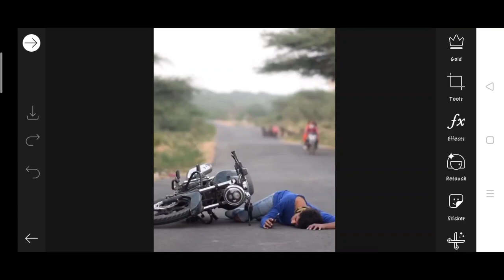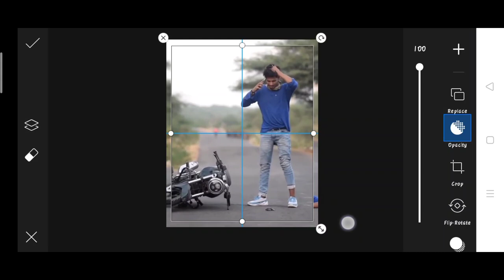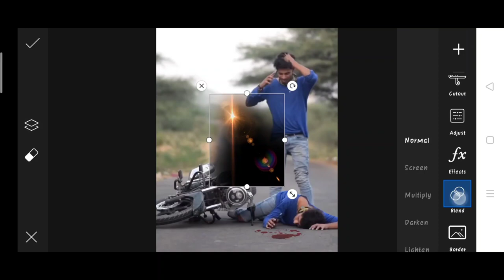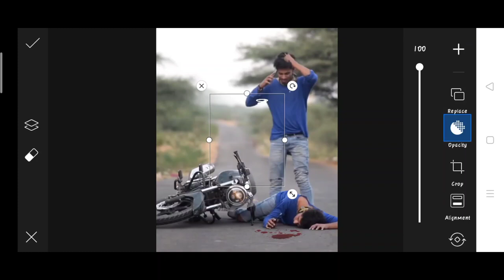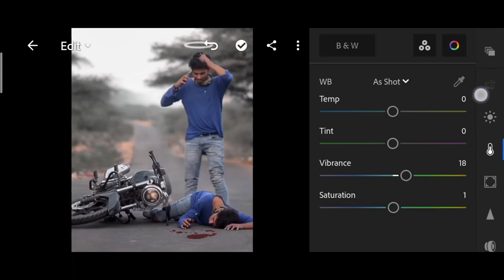Himmat Singh soul photo editing | himmat Singh new photo editing | himmat Singh picsart Editing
1. Photo editing
2. Picsart photo editing
3. Snapseed photo editing
4. Lightroom photo editing
5. Autodesk SketchBook photo editing
6. Photoshop photo editing
7. Photoshop tutorial
8. PicsArt tutorial
9. Photoshoot vlogs
10. Viral photo editing
11. Instagram viral photo editing
12. Glowing message photo editing
13. Glowing heart photo editing
14. Glowing photo editing in PicsArt
15. PicsArt photo editing 2021
16. Cb photo editing
17. Cb photo editing in PicsArt
18. Vijay Mahar new photo
19. Himmat Singh new photo editing
20. Taukeer editz new photo editing
21. NSB PICTURES New photo editing
22. Dm design new photo editing
23. Pranav PG new photo editing
24. Artist aj new photo editing
25. Bollywood actress photo editing